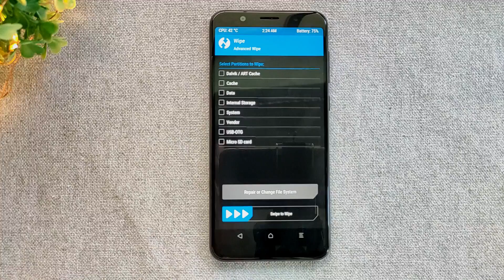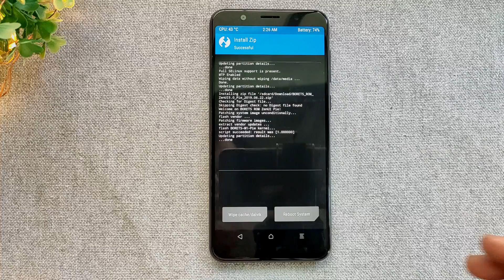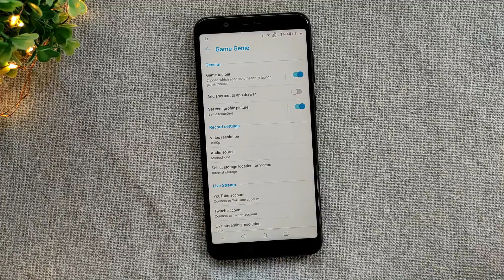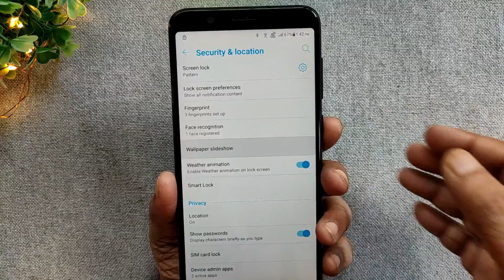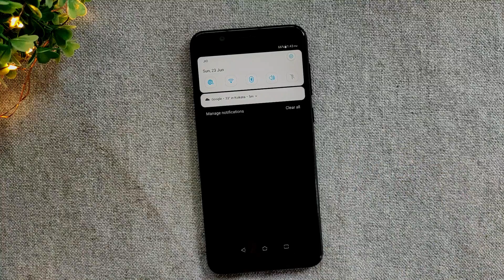Enjoy Game Genie, One Hand Mode, Call Recording and more on ASUS Max Pro M1.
Ky aap Max Pro M1 se bore ho chuke ho?  kuch naya try karna chahate ho??? Try ZenUI PIE based ROM on your Asus Max Pro M1 now!

Welcome to i4UNBOX formerly known as "Digitally Yourz In Hindi" - We brings you quality tech videos, tips & tricks, amazing android apps and unboxing videos regularly.